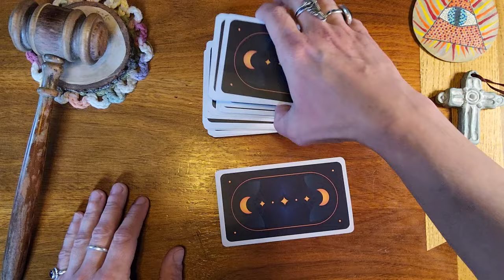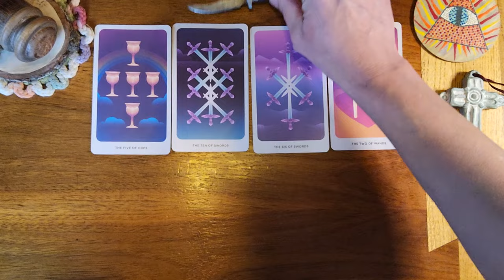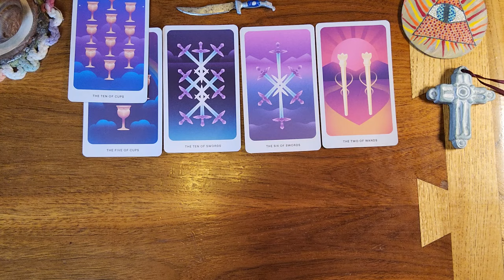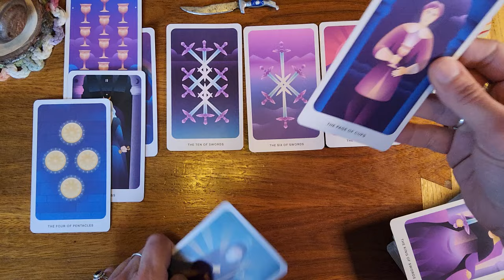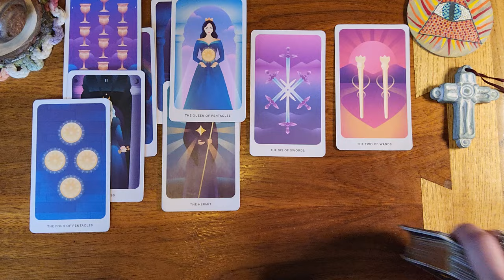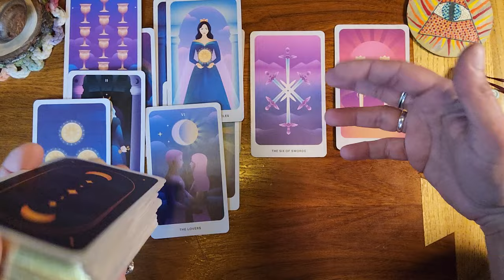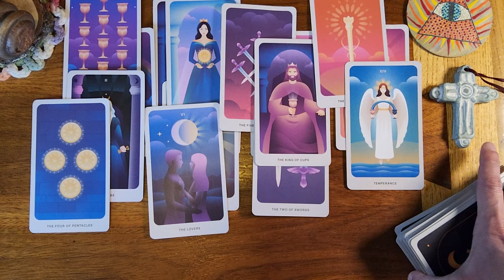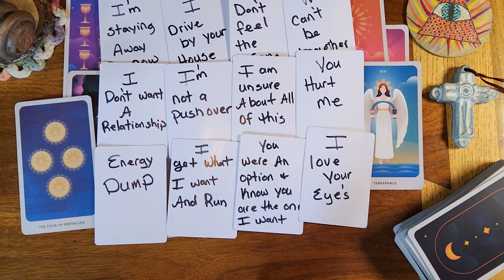Pisces ♓️ 🐟 They are in love you and wanna connect more